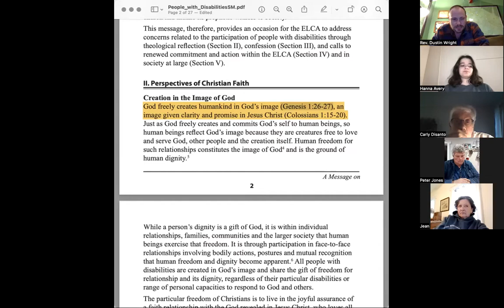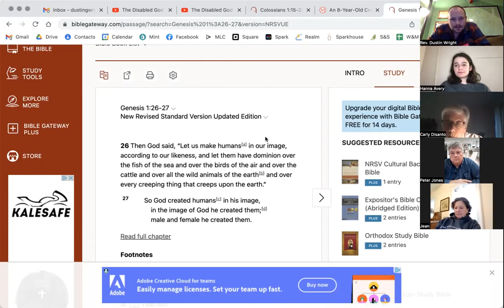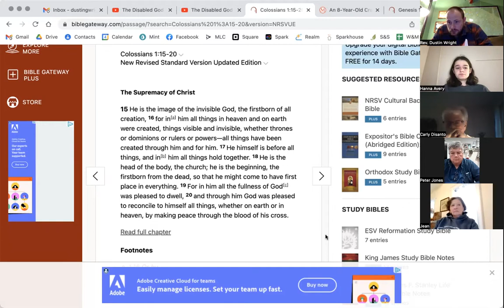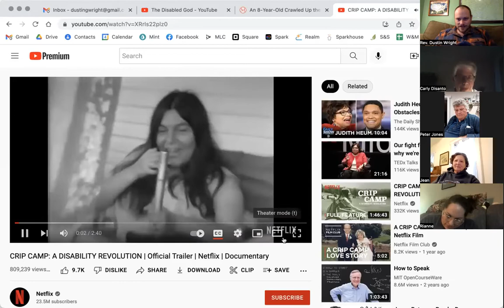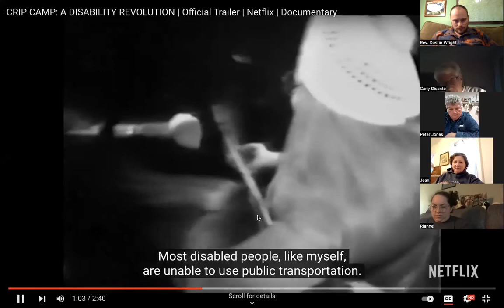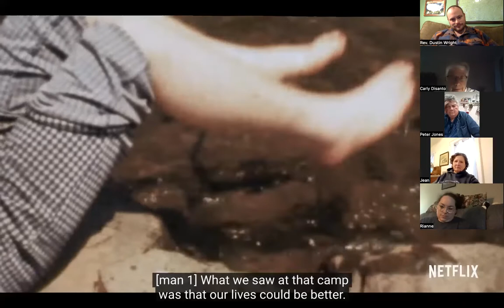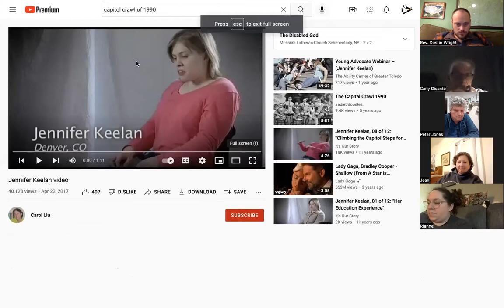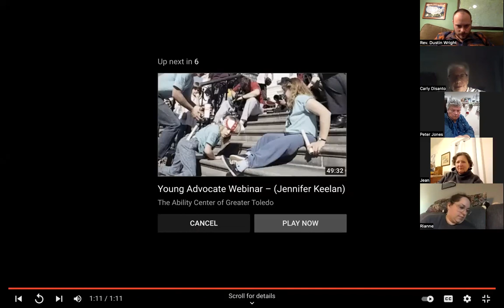Intro & the History of the Disability Rights Movement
As we journey towards the groundbreaking for our "A Place at the Table for Everyone" Accessibility Campaign this June, our Easter 2022 Evensong series will focus on the intersection of the Bible, Christian history and the work of striving for the rights of persons with disabilities locally, nationally and around the world. The course is co-taught by Pastor Dustin, Pastor of Messiah Lutheran Church and Hanna Avery, a young adult member of Messiah and disability rights activist.

Our first session will be an opportunity to get to know one another, to hear the story of Hanna’s own journey with disability, discuss the concept of “the Image of God” and learn a bit about the history of the disability rights movement, especially in the United States.